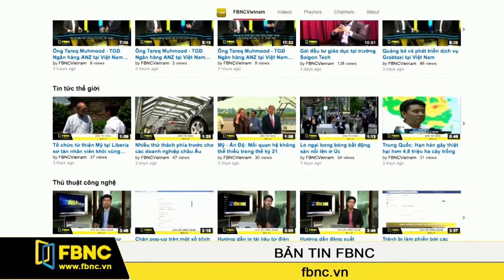FBNC: 04/06/2015: Bản Tin FBNC (Phần 6)